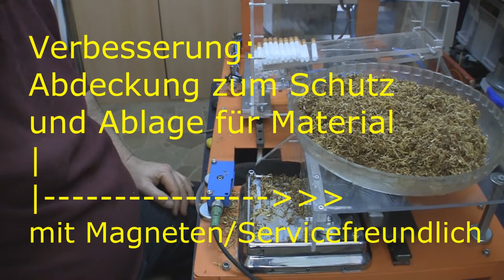OCB Mikromatik 2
Verbesserung Schutzabdeckung und Ablage für Tabak.Beweisaufnahme:Die Hülsen sind bis zum Anschlag mit Tabak befüllt/gestopft.
CU-Martin